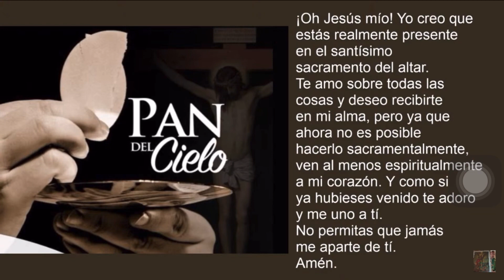ORACIÓN de SANACIÓN-MISA 19/2/23 de 21hs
Parroquia SAN JUDAS TADEO;2 de Mayo 2938 esq Piñeiro,LANUS OESTE;Pcia de BsAs,Argentina
Misas Jueves a Sábados 20hs
Viernes 12 y 20hs
Domingos  10 y 20,30hs
Te esperamos !!!